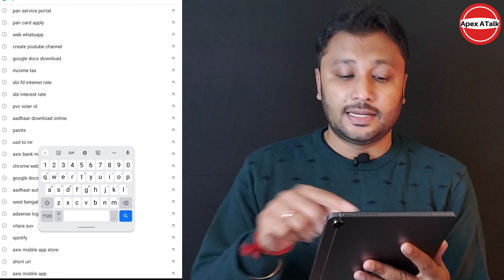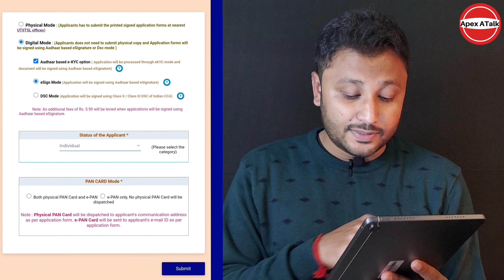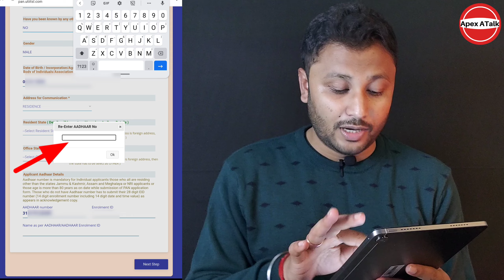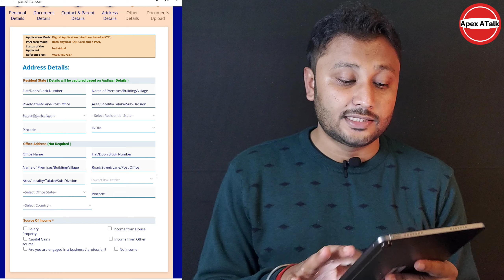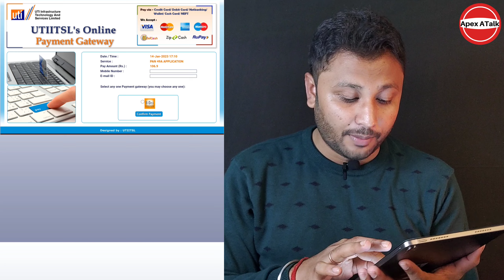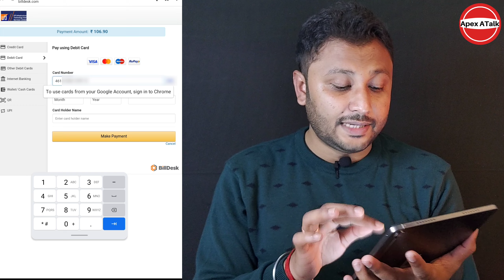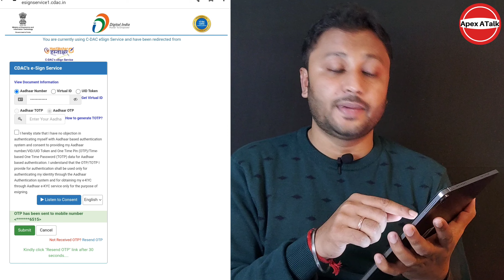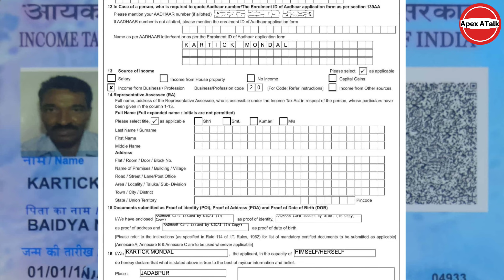pan card apply online | instant pan card apply online | how to apply pan card online | e pan apply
Hello guys, is video se aapko pata chal jaega aap kaise aapki khud ke phone se hi aapka ya fir aapke ghar mein kisi ka bhi PAN Card badi hi aasani se apply kar sakte hai. Iske liye aapko kahin per bhi jaane ka koi jarurat nahin hai, mujhe ummid hai aapko ya video pasand aaegi. Video ko lekar agar aapke man mein kuchh bhi sawal hai to please comment box mein batana main uska answer jarur karunga.

Frequently Asked Questions:
e pan card apply?
e pan card apply with aadhaar?
how to apply online pan card?
pan card download?
instant pan card kaise apply kare?
pan card kaise apply kare?

About: ► Amit Mondal, Founder of ApexATalk - from West Bengal (India)